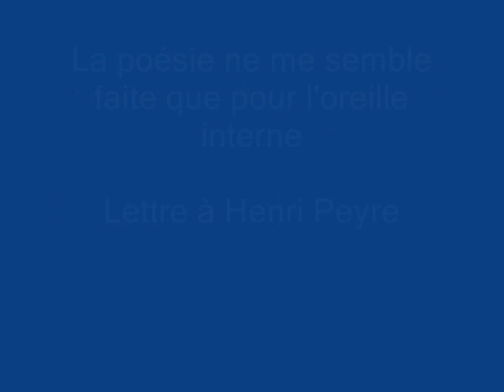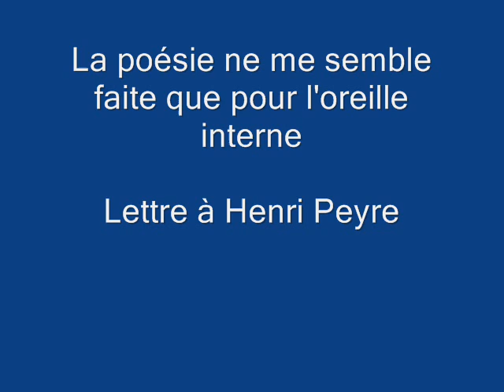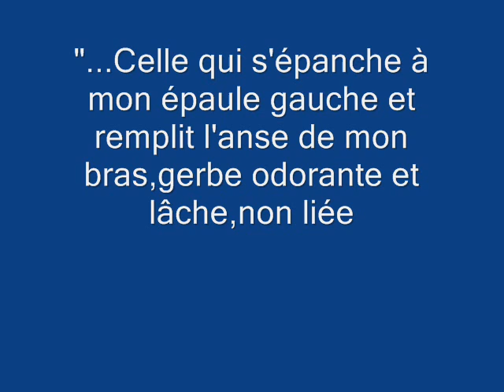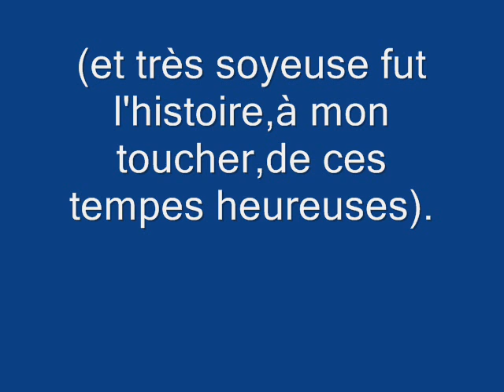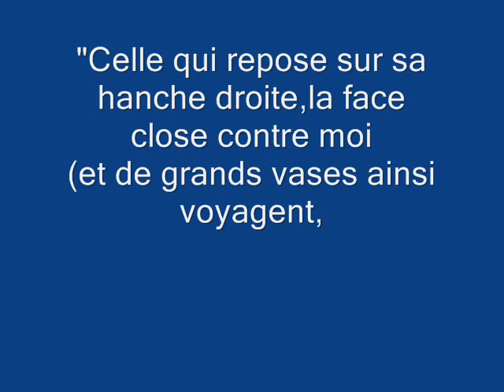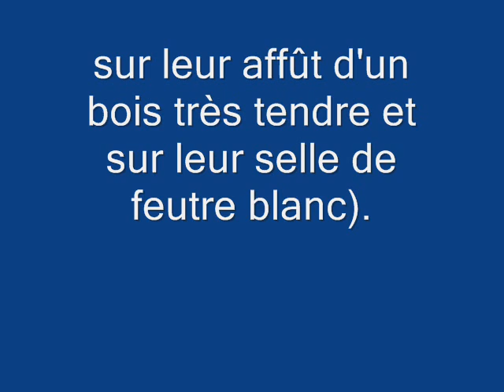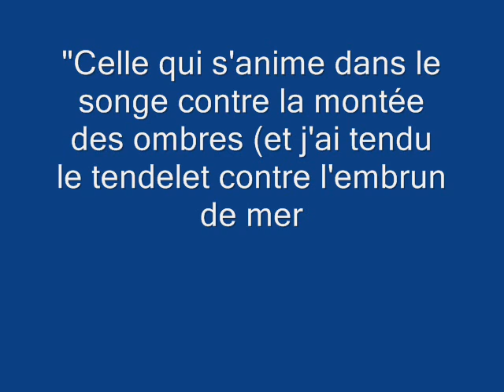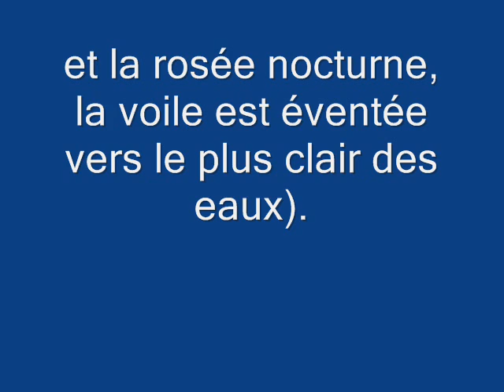etroits sont les vaisseaux video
ilustration personnelle d'amers de saint john perse